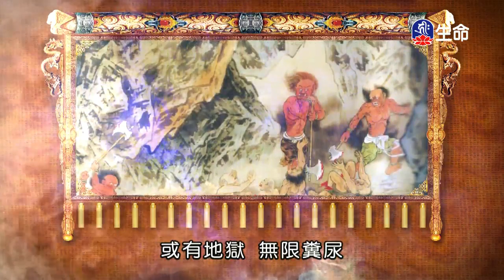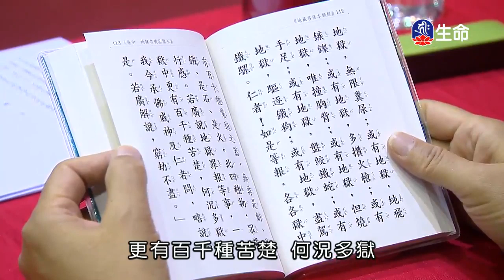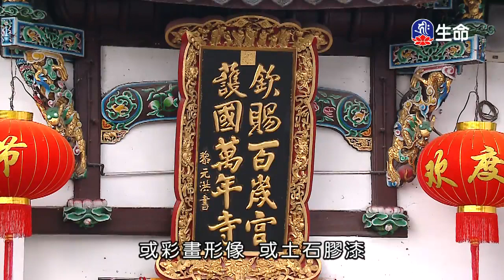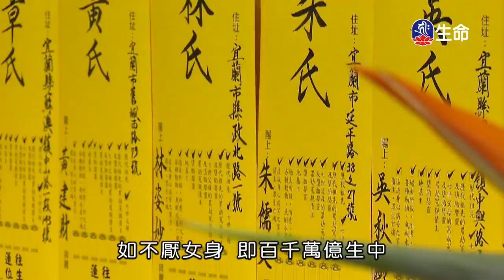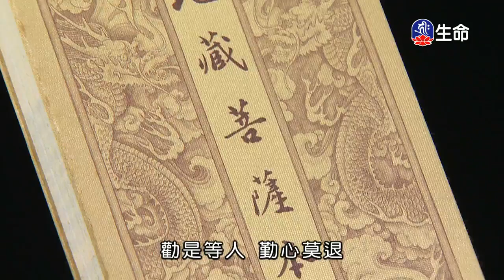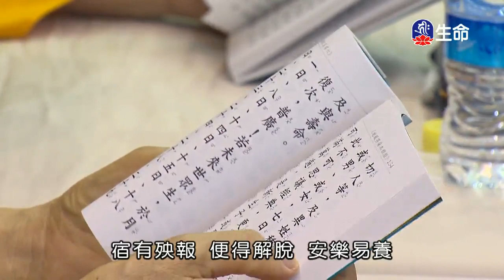晚課-3_(lifetv_20200406_16:00)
晚課。